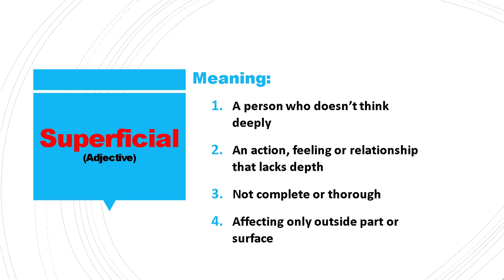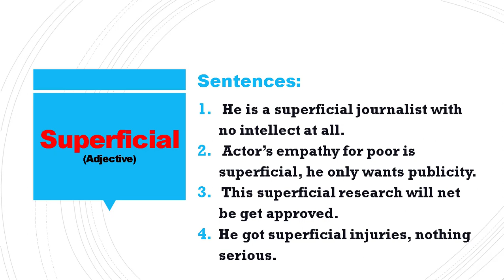Daily vocabulary | Superficial Meaning | Vocabgram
Daily Vocabulary: In this lesson, I have explained the word “Superficial” with examples. Learn this English vocabulary word and use it in your daily conversation. It will help in improving your English Fluency.

Meaning:
1. A person who doesn’t think deeply
2. An action, feeling or relationship that lacks depth
3. Not complete or thorough
4. Affecting only outside part or surface

Examples:
1. He is a superficial journalist with no intellect at all.
2.  Actor’s empathy for poor is superficial, he only wants publicity.
3.  This superficial research will net be get approved.
4. He got superficial injuries, nothing serious.